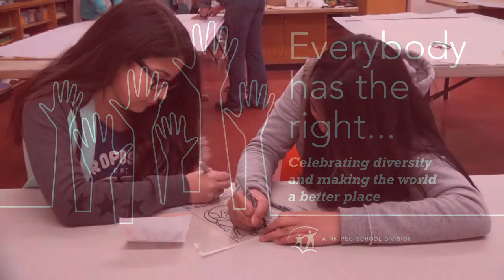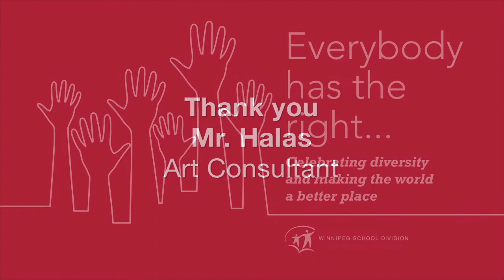WSD Everybody has the Right - Celebrating Diversity School Banner Project 1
WSD Everybody has the Right ... Celebrating Diversity School Banner Project